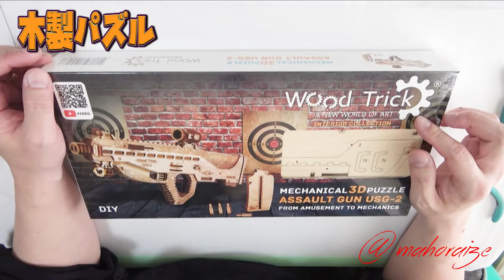【ウッドトリック】 アサルトガンUSG-2 飛距離は１ｍくらい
ウッドトリック　アサルトガンUSG-2

8時間にて完成！！
木製の弾が出ます。
威力はダンボールに跳ね返されるくらいの笑撃です。